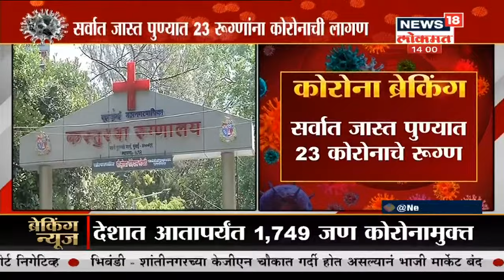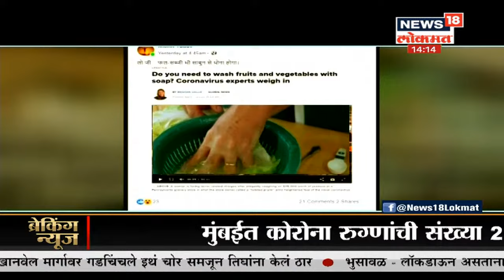Maharashtra News | Dupaarchya Baatmya | दुपारच्या बातम्यांच्या वेगवान आढावा | Speed News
Maharashtra News | Dupaarchya Baatmya | दुपारच्या बातम्यांच्या वेगवान आढावा | Speed News watch the full bulletin fakt news18 Lokmatvar

/News18Lokmat